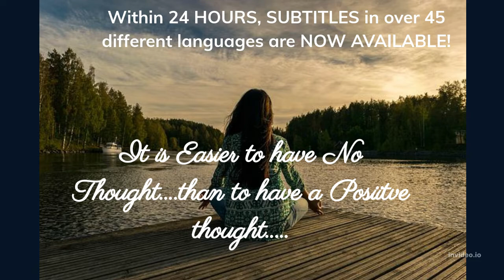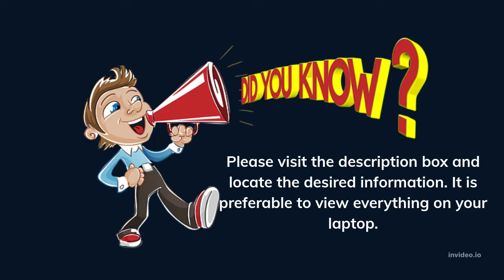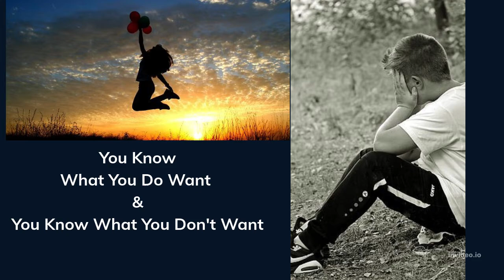Abe's Wisdom: (2022) Are YOU Willing TO Eat POISON??❌❌ (Listen Carefully)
Abe's Wisdom: Are YOU Willing TO Eat POISON??❌❌

 Sources:
Thumbnail Photo by Davide Baraldi
All other images by Invideo